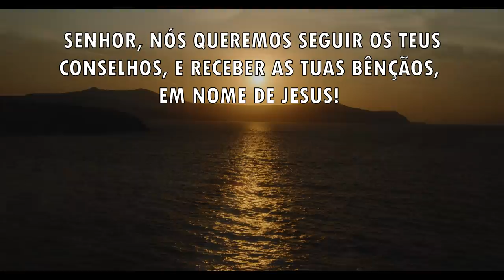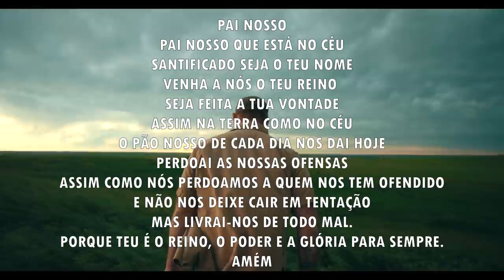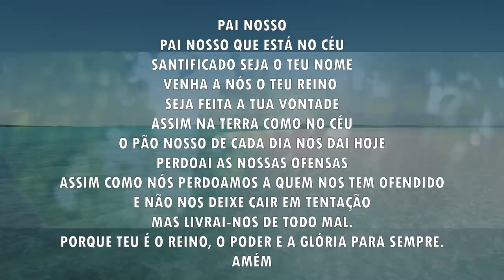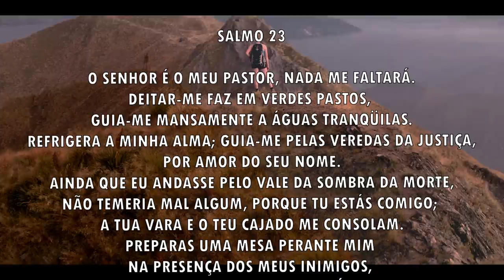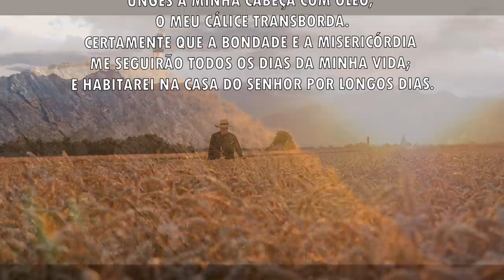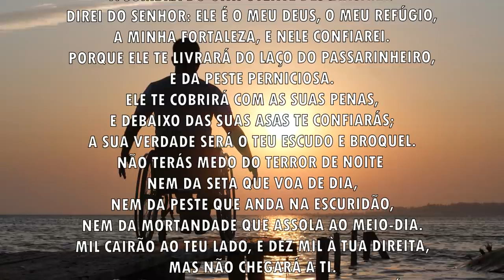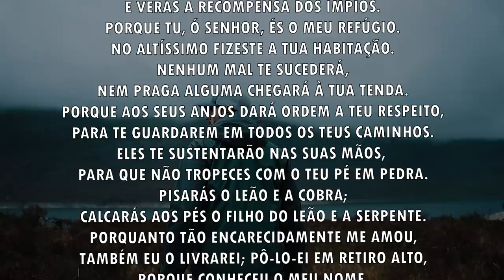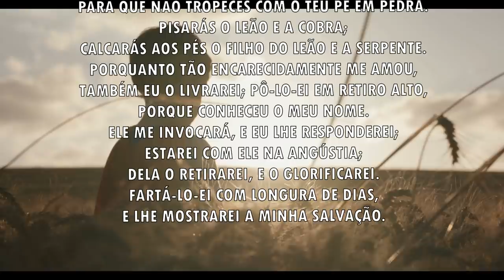Oração da manhã - Ouça os conselhos do Senhor - 10/07/2021